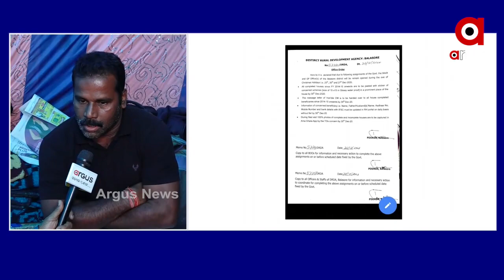ସାଧାରଣ ଲୋକ ଏସବୁ ଭୁଲ କରିଥିଲେ ନିହାତି କାର୍ଯ୍ୟାନୁଷ୍ଠାନ ହୋଇଥାନ୍ତା...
ସାଧାରଣ ଲୋକ ଏସବୁ ଭୁଲ କରିଥିଲେ ନିହାତି କାର୍ଯ୍ୟାନୁଷ୍ଠାନ ହୋଇଥାନ୍ତା. କିନ୍ତୁ ସରକାରୀ ଲୋକଙ୍କ ପାଇଁ କାହିଁକି ନୁହେଁ. ବାହାନଗା ସାମ୍ୱାଦିକଙ୍କୁ ଆକ୍ରମଣ ଘଟଣାରେ ଏମିତି କିଛି କହିଲେ ସାମ୍ୱାଦିକ.